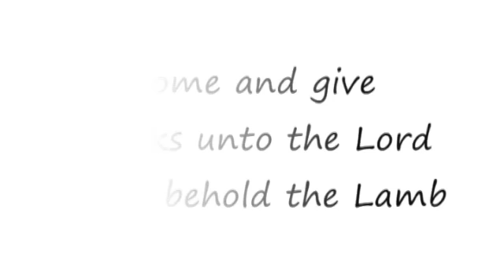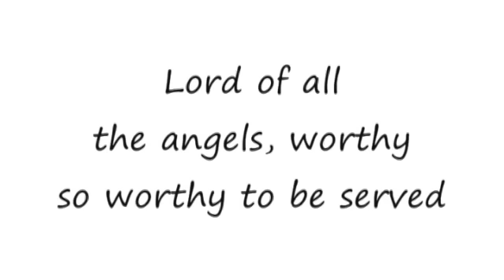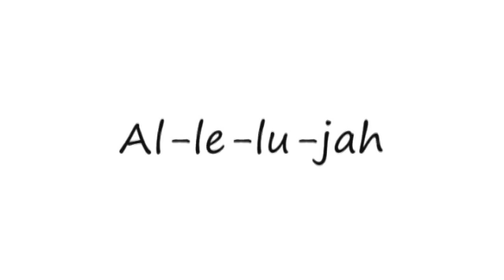Come and See - Praise Band (Kelly Willard) 16x9 lyrics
download via SaveVid.com